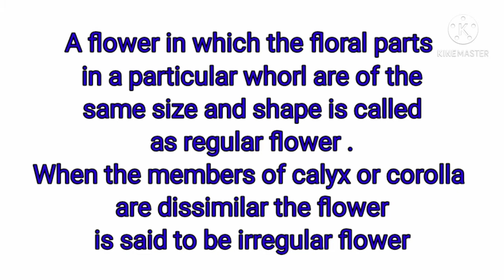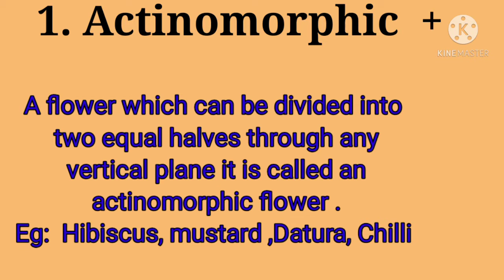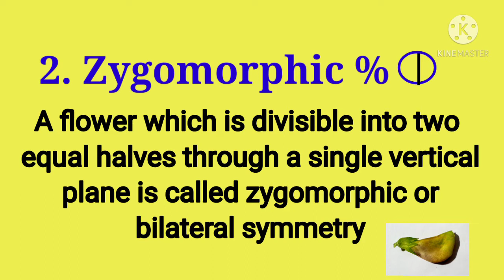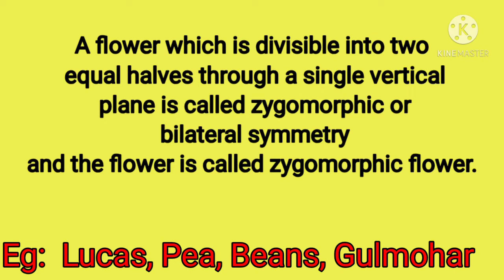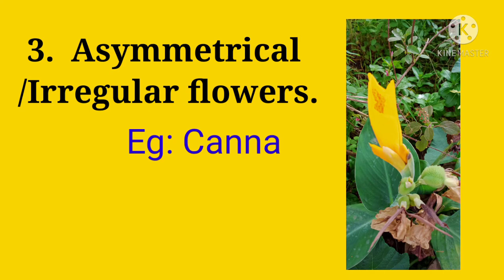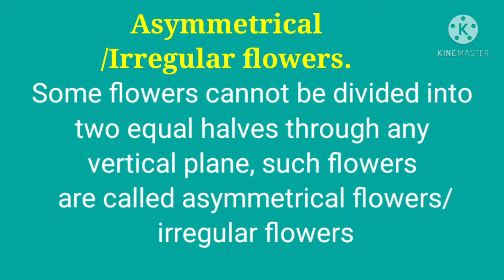NCERTPlusOne Biology:Morphology ofFlowering Plants:Symmetry of flowers:Actinomorphic,Zygomorphic etc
This video explains the symmetry of flowers in flowering plants. The flowers can be actinomorphic, zygomorphic or asymmetrical .